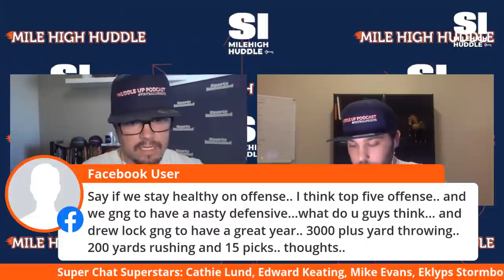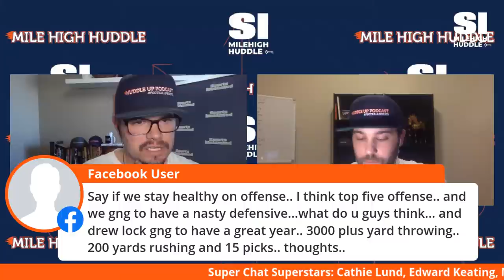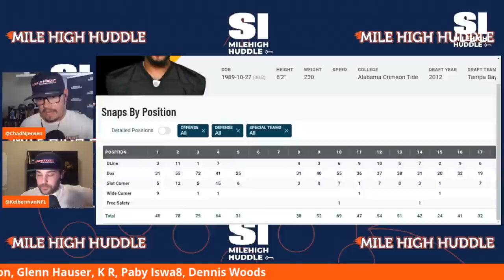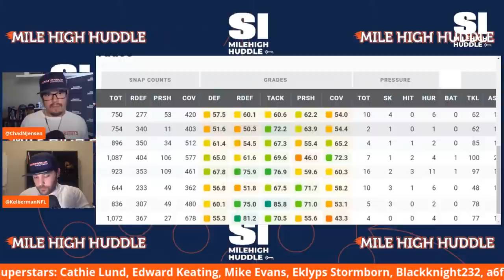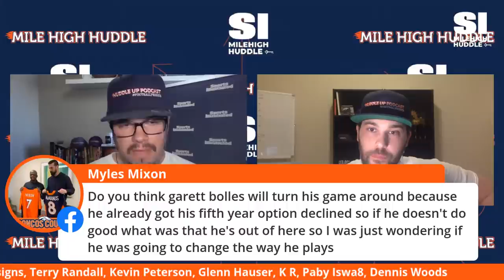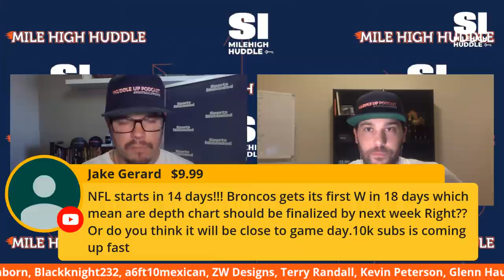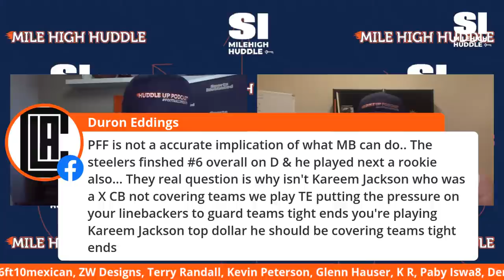Mailbag: Broncos Making Room for Free-Agent LB Mark Barron? | Huddle Up Podcast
Chad Jensen and Zack Kelberman analyze the cancellation of Thursday's BroncosCamp practice and planned visit with free-agent LB Mark Barron. The long snapper competition has been settled, leaving the roster at 79 players. Your FootballPriests also answer your burning Broncos questions in this week's